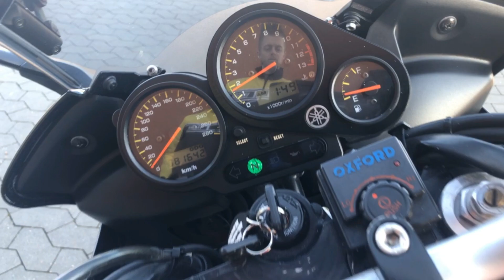Yamaha FZS 1000 - Bike-Shoppen